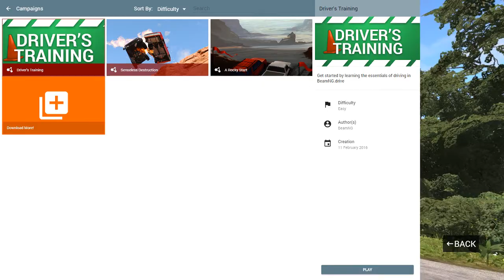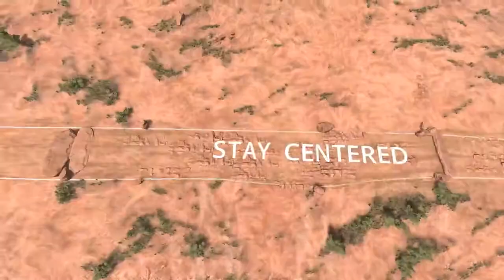beamng.drive the senseless destruction